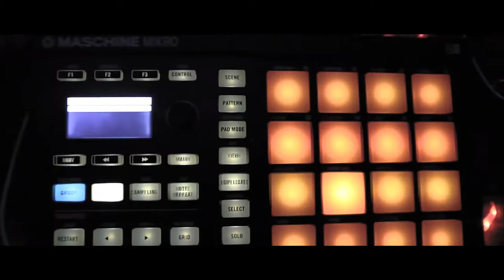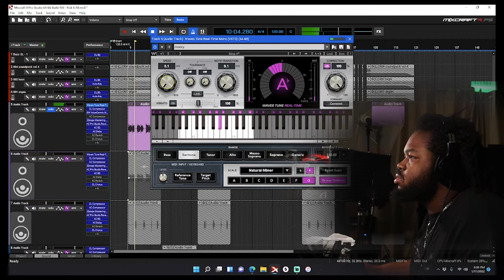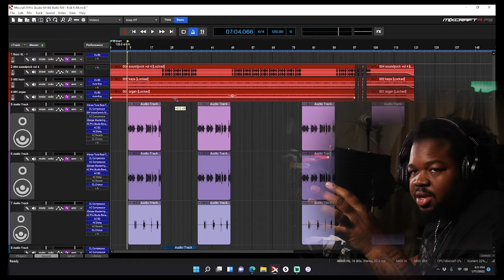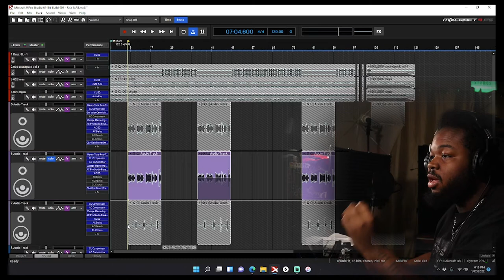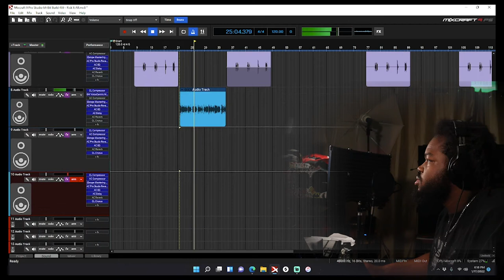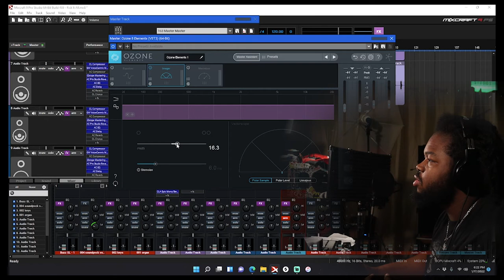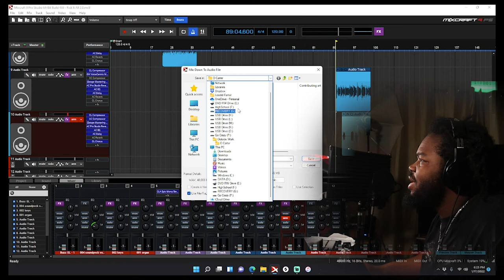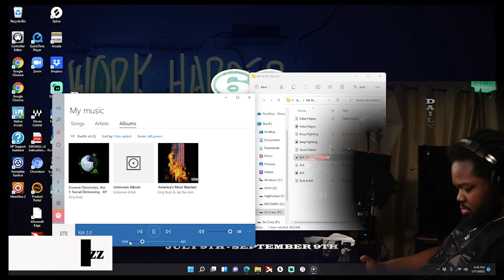I RE MIXED AND MASTERED MY OLD SONG 🤯